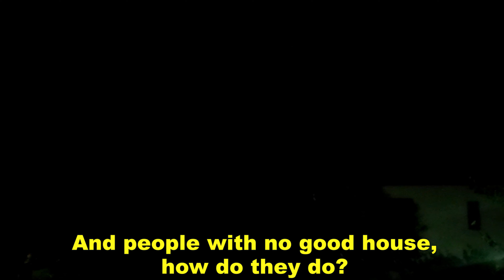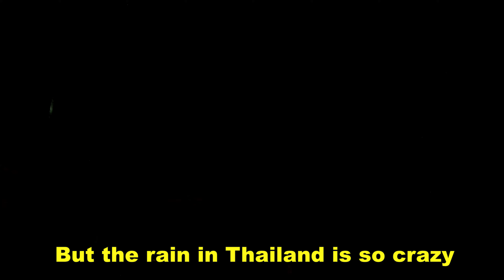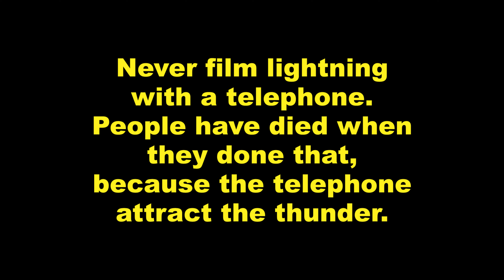Thunderstorm - Ultra Slowmotion - Thailand - 4K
Never seen more rain then this. Thailands monsoon rain is fantastic and the thunderstorms are epic and very scary at the same time.